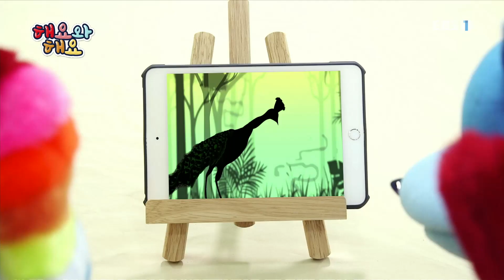해요와 해요 - 까치의 자랑- 자신감_#001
공식 홈페이지 까치의 자랑- 자신감,

숲에 이사 온 까치와 공작새, 꾀꼬리의 자기 소개 이야기를 통해 자존감에 대해 생각해본다,

'해요와 해요'는 영역별 교육 활동에 대한 풍부한 지식과 경험을 보유한 키즈에듀케이터들을 통하여

유아 어린이들의 발달단계나 수준별 단계에 맞는 교육 영상을 제작하고자 한다. 해요와 해요